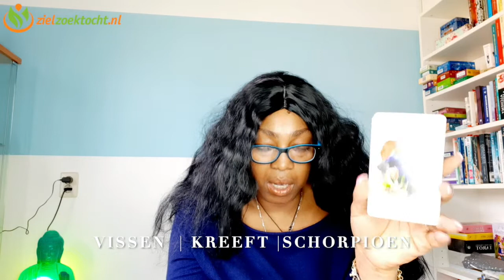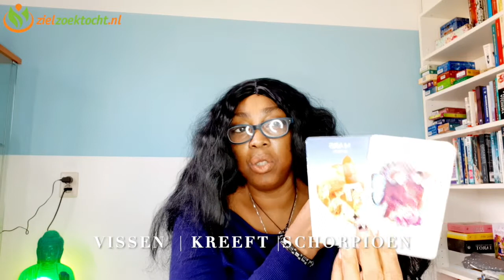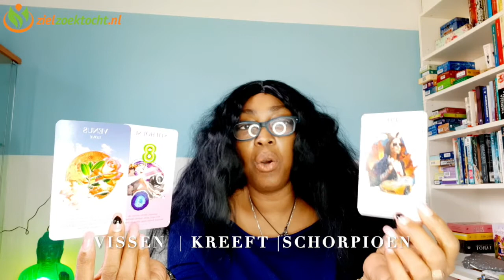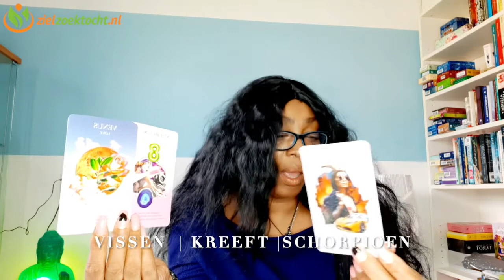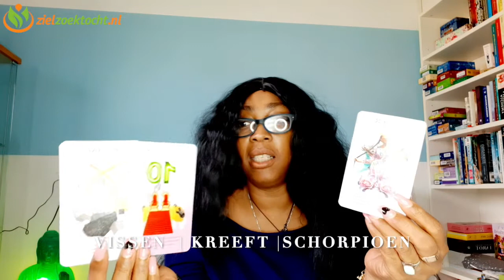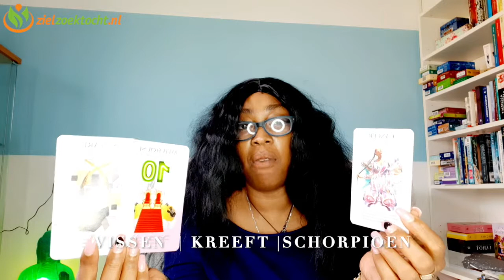VOLLE MAAN LEZING MAART 2020 ♋️KREEFT ♏️SCHORPIOEN ♓️VISSEN 💖WATER MENSEN